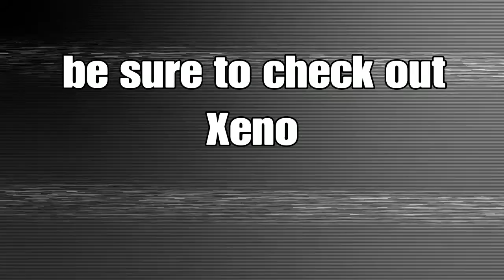Dualtage ft. Xeno